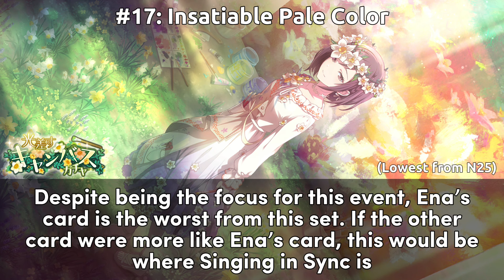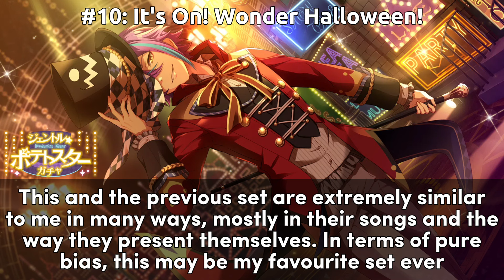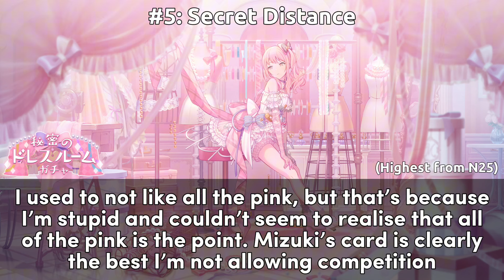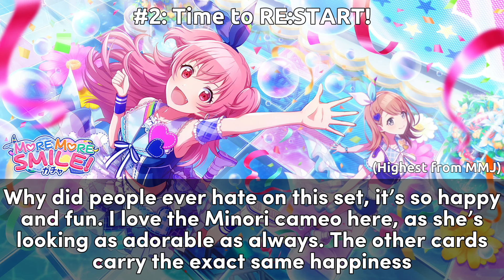Ranking ALL First Focus Sets [Project Sekai]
Since these were all early game, some sets aren’t that great, but there’s some surprisingly really good ones in the mix

Units: Leo/need, MORE MORE JUMP!, Vivid BAD SQUAD, Wonderlands x Showtime ‘ワンダーランズ×ショウタイム’, Nightcord at 25:00/25-ji, Nightcord de. ‘25時、ナイトコードで。’